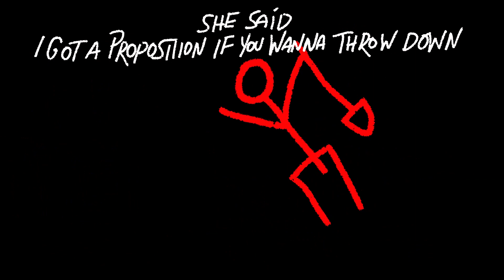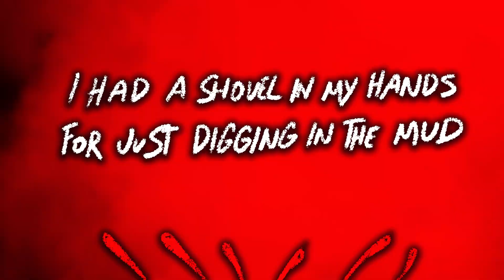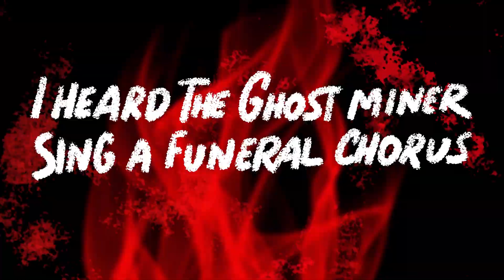West Trainz - Ghost Town Devil (lyric video)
Lyric vidéo by Yves Archambault

Lyrics
I fell asleep in the caboose of a Westbound train I was looking for my love in the Similkameen Valley
The engine broke down in a spook ghost town and that is where I swear I met the devil personally.
The devil was a lady but she dressed like
a man. She had hard hit beauty in a witchy way.
I said what's the situation in this one horse town. She said I got a proposition if you wanna throw down.
Coal for the fire. Fire for the furnace. You've got to work in my underground palace.
I was riding wi
th devil.
Riding with the devil on the wrong side of the tracks.
So the deal was sealed with a drop of my blood. I had a shovel in my hands just for digging in the mud.
Into the buggy and down into the center of the Blackstone caves that lie beneath thi
s town. To work until
the day they put me in my tomb, because the engine needs coal for the fire to consume
I was riding with devil.
I was riding with the devil.
Riding with a ghost town devil on t
he wrong side of the tracks.
Coal for the fire.
Fire for the furnace.
I I heard the ghost miner sing a funeral chorus.
The ghost miner said.
What you doing down here living boy?
You don't belong here.
You best get yourself back up to the surface where
you belong.
Riding with a ghost town devil on the wrong side of the tracks